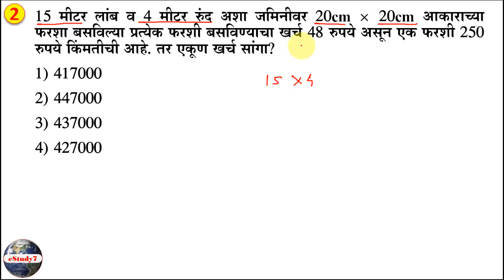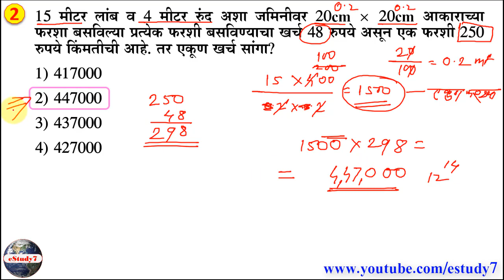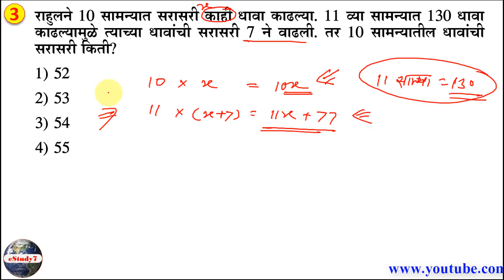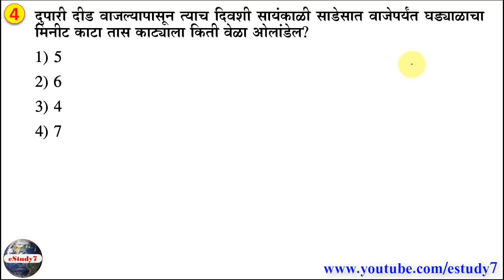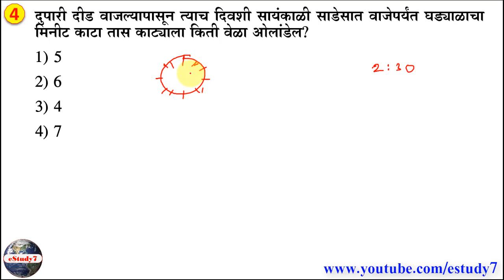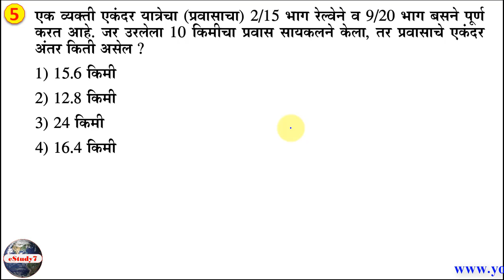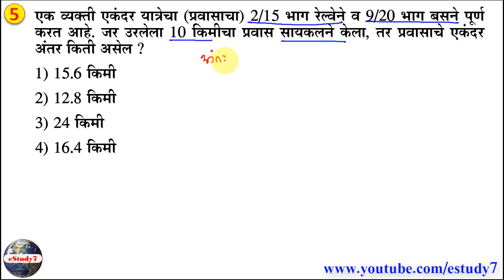संभाव्य प्रश्न मेगा भरती तलाठी भरती by eStudy 7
JOIN MEMBERSHIP